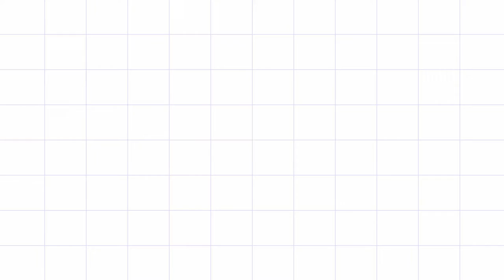BLACKPINK, BTS FAMOUS SONGS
BTS & BLACKPINK - TOP KPOP GROUPS
FAMOUS SONGS, FAMOUS DANCE MOVES, FAMOUS STEPS ON TIK TOK